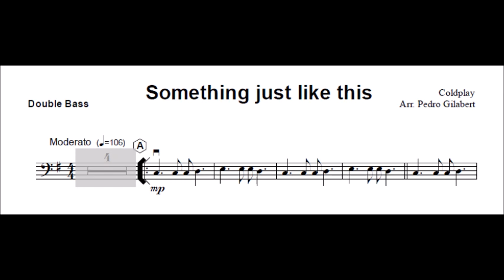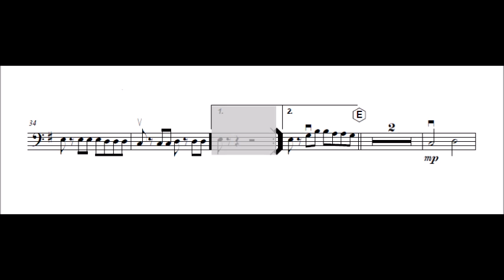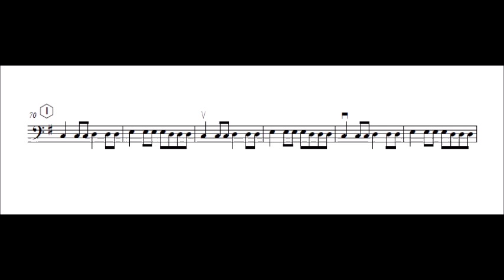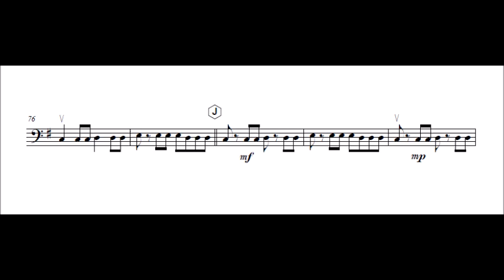Double Bass Something just like this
Composed by: Coldplay